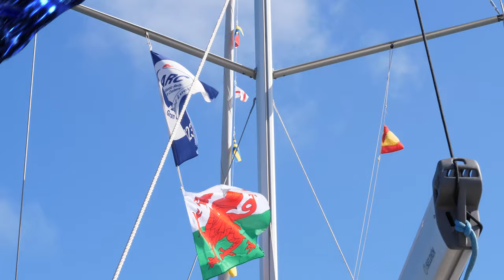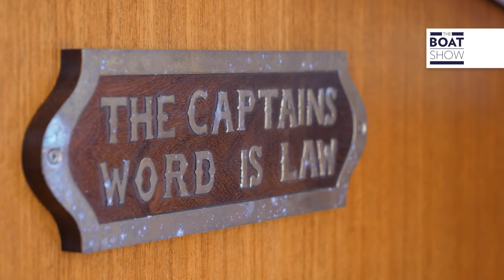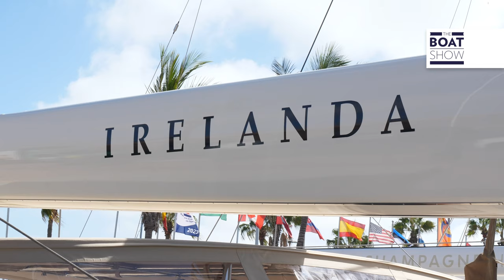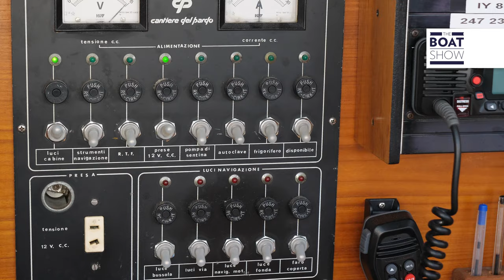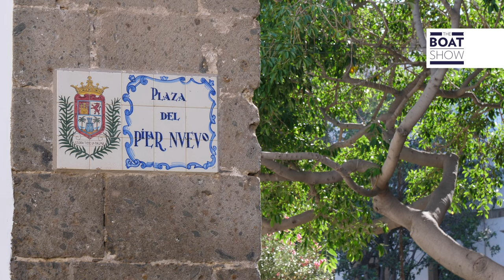[ITA] ARC 2023 - Attraversare l’Atlantico in “famiglia” - The Boat Show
Episodio 1
Dal 1986 il World Cruising Club organizza la popolare Atlantic rally for cruisers, transatlantica da Las Palmas di Gran Canaria fino a Saint Lucia nelle Piccole Antille, rotta che fu di Colombo nel 1502.
la galoppata di 2.700 miglia ha conquistato negli anni  i cuori di migliaia di velisti desiderosi di attraversare l’Atlantico in compagnia e, soprattutto, totale sicurezza.
Il successo del format è stato straripante: così gli organizzatori hanno dato vita all’ARC+ sulla rotta Las Palmas - Capo Verde - Granadine.